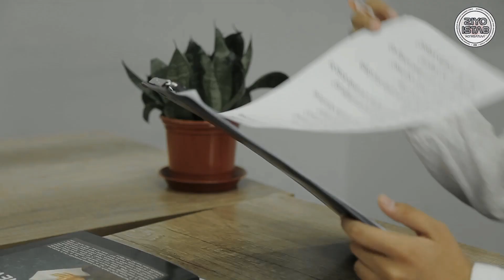ZIYO ISTAB KO'RSATUVI 2- MAVSUM 3-SON TREILER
6- FEVRAL 15: 30 DA
2-mavsum 3-sonida
●Ahilligimizning asosiy sababi kursdoshlarimizning tug'ulgan kunlari bo'lgan
●Kursdoshlik rishtalari hozir hamkasblik rishtalari bilan davom etmoqda
●Osiyo opa o'zi kutmagan sohada
Nozima opan nimani rad etgandilar?
●Ustoz va o'quvchi munosabatlarini yaxshilashga hissamizni qo'shdik
●Turkiya haqidagi qiziqarli faktlar
●Turk tili milliy sertifikati haqida yaxshiroq bilishni xohlaysizmi?
●Ustozlarimizning blits savollarimizga qanday javob berishganliklari qiziqmi?
Shu va shu kabi savollarga javob olishni xohlasangiz premyerani o'tkazib yubormang